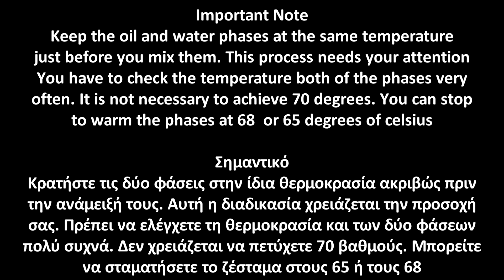How to make a facial scrub (water in oil)-Πως φτιάχνω scrub προσώπου (νερό σε λάδι)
This video presents how to make a facial scrub following the “water in oil” method. Materials, tools and the process are also presented
Αυτό το βίντεο παρουσιάζει πως φτιάχνεται ένα απολεπιστικό προσώπου ακολουθώντας τη μέθοδο “νερό στο λάδι”. Τα υλικά, τα εργαλεία και η διαδικασία επίσης παρουσιάζονται